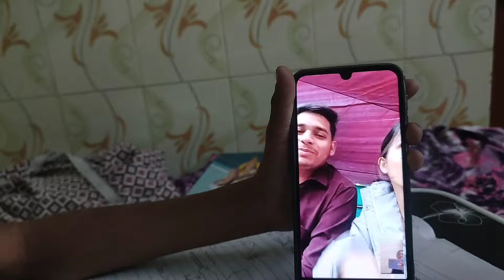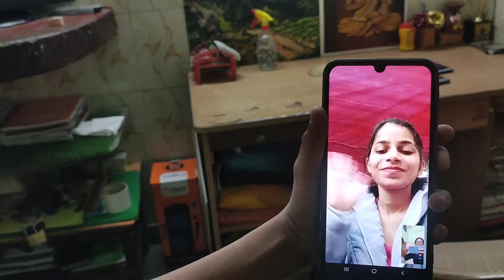Aaj Mihir 🧛 ne Dhruvi ko video call Kiya miss u Dhruvi | Family Real Vlogs